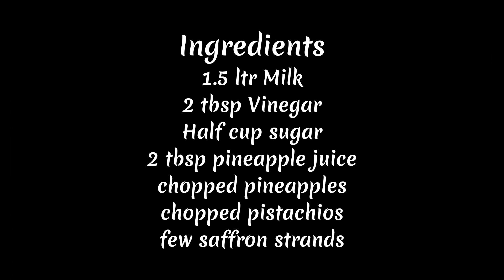Pineapple Kalakand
Hi everyone! Today we have a special recipe for the festive season. This is super delicious and super easy to make and is surely going to add more sweetness to your special bond. Do try it out and enjoy with your siblings and also let us know how you liked it!